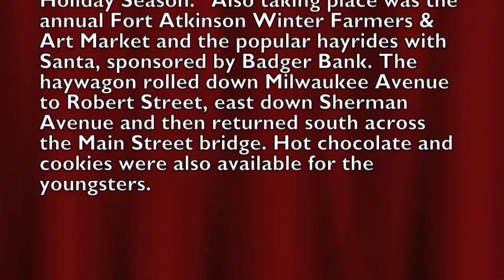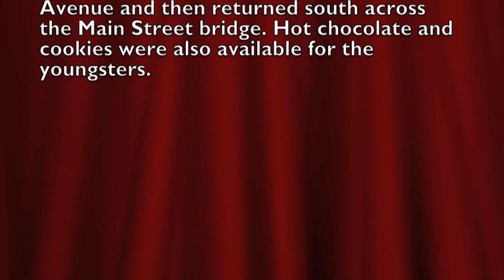Hayrides with Santa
A variety of events took place in Fort Atkinson on Saturday, Dec. 3 including the annual Fort Atkinson Merchants' Holiday Open House. The day offered shoppers a chance to win Fort Atkinson Area Chamber of Commerce gift certificates; the theme was "Holiday Shopping Made Easy ... Find it in Fabulous Fort This Holiday Season." The haywagon rolled down Milwaukee Avenue to Robert Street, east down Sherman Avenue and then returned south across the Main Street bridge. Hot chocolate and cookies were also available for the youngsters.